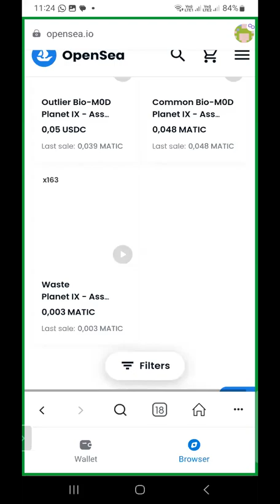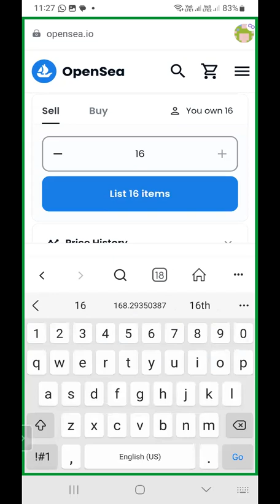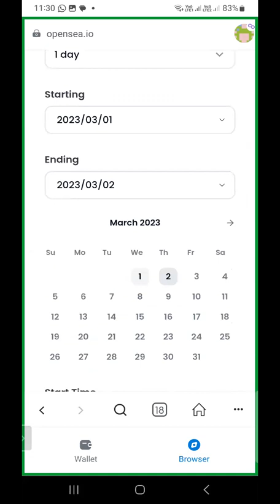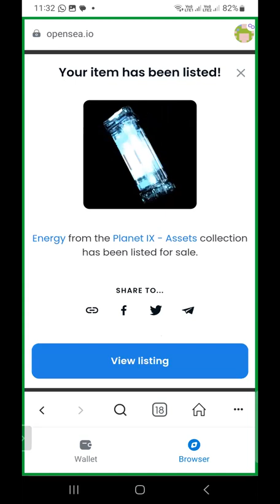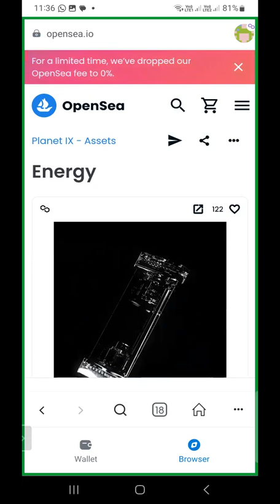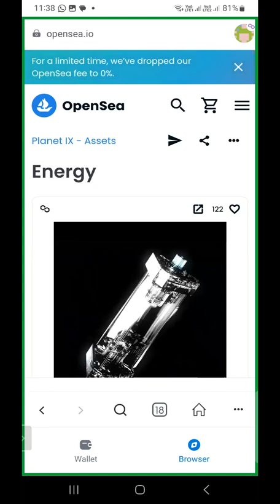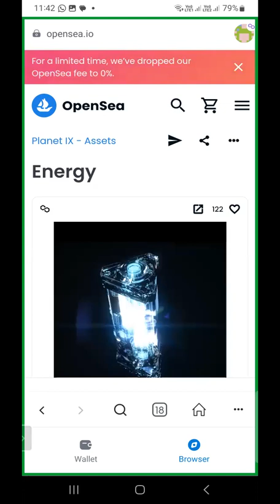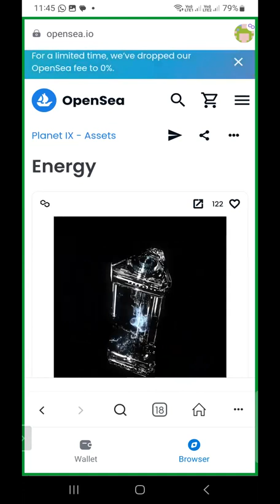How to sell energy 2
How to list energy on opensea